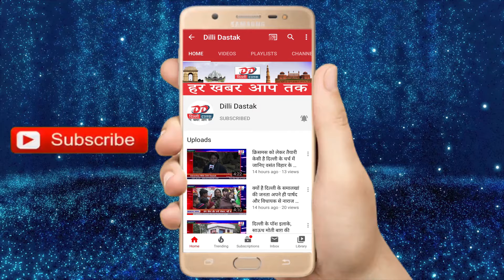दक्षिणी दिल्ली के आया नगर की मुख्य सड़क बना आवारा पशुओं का ठिकाना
About This Video :- दक्षिणी दिल्ली के आया नगर  की मुख्य सड़क बना आवारा पशुओं का ठिकाना